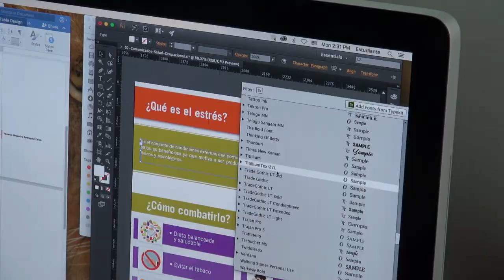¿En qué consiste el diseño publicitario actual?